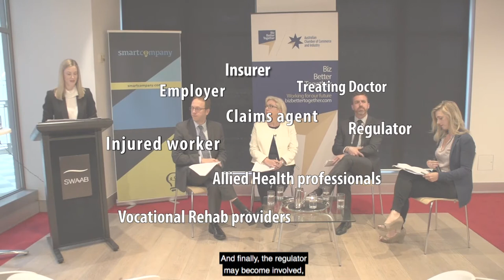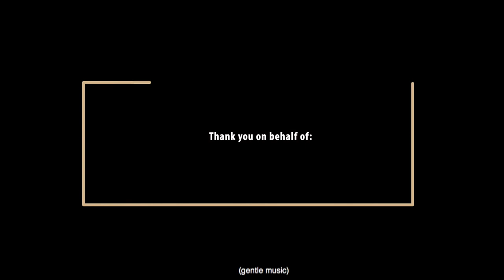Best practice workers’ compensation for small business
This seminar features three panel members representing the employer, insurer and regulator. Panellists discuss the role of each in the workers’ compensation process, emphasising the importance of communication, consultation and education.